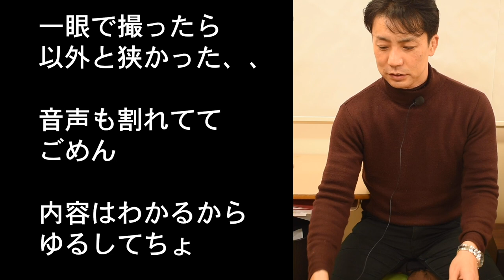【質問の答え】脱力のコツ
脱力のやり方を

【参考動画】